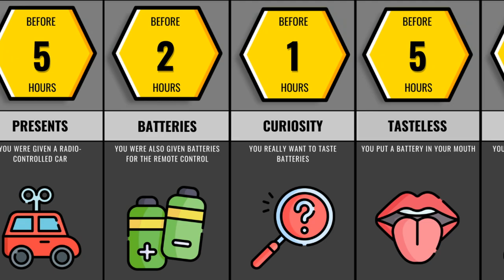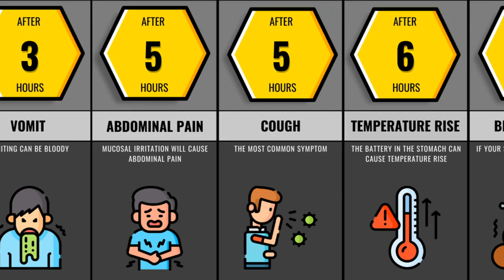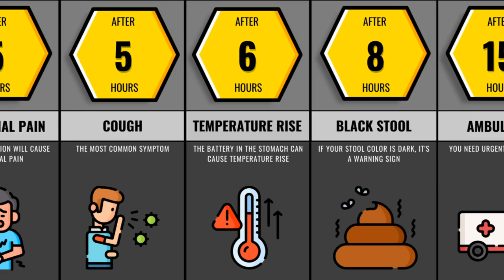What If You Swallow a Battery